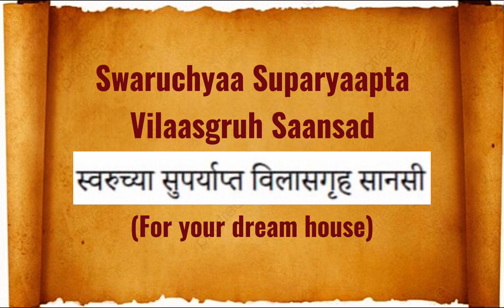Vedic Switchword for your Dream House | Vedic Switchwords | Sakhiyaan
Do watch both the videos
All the best for your Dream House👌